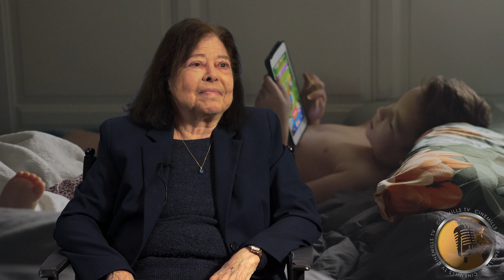The link between cell phones and autism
Dr. Marilyn Wedge persistently highlights the correlation between digital screens and the emergence of what she terms as "Virtual Autism" or "Environmentally Triggered Autism" in children. She asserts that major pharmaceutical and insurance companies are capitalizing on this phenomenon by profiting from the sale of medications. A distinguished family therapist and author of three books in family therapy, Dr. Wedge holds a Bachelor’s Degree in Philosophy and a Doctorate in Social Psychology from the University of Chicago, where she was honored as a Danforth Foundation Fellow. Her doctoral research delved into the study of narcissism.

Following her academic achievements, Dr. Marilyn pursued a post-doctoral fellowship at the Hastings Center for Bioethics in New York, supported by a grant from the National Institute for the Humanities. Throughout her career, she has imparted knowledge at institutions such as California State University, East Bay, the College of the Art Institute of Chicago, and the University of Chicago Extension.